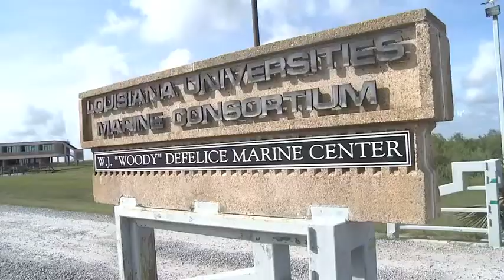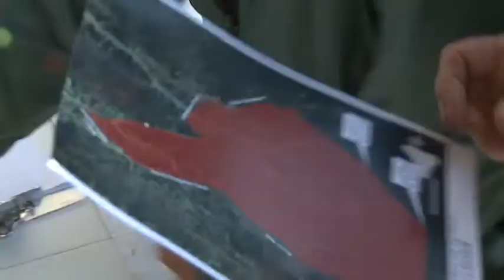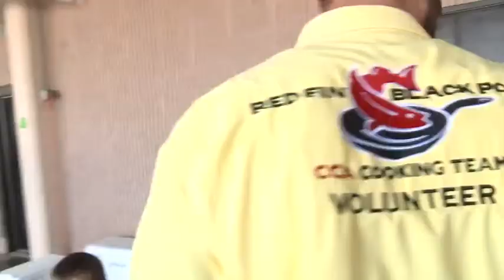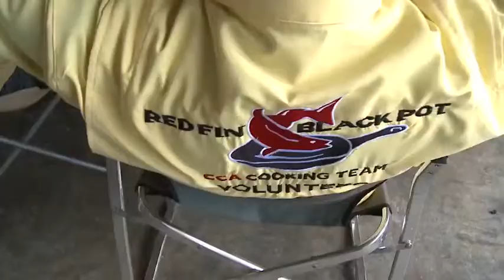Hero for a Day 2012: Gulf Coast Abandoned Crab Trap Removal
The Coastal Conservation Association of Louisiana teams up with volunteers for a day of locating, removing, and disposing of abandoned crab traps.